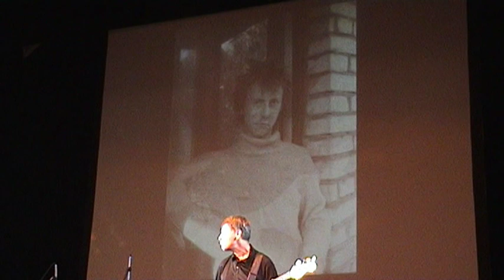АЛЬЯНС / ALLIANCE (1)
Альянс / Al'yans (eng. - Alliance). One of the first Moscow new wave bands. Most popular in 80-ies. "Golden Underground of 80-ies"  festival, Yauza club, May 28, 2009, Moscow. / Фестиваль " Золотое подполье 80-х", клуб на Яузе, 28 мая 2009, Москва. Группа появилась в 1981 в составе: Игорь Журавлев (гитара, вокал), Сергей Володин (гитара), Андрей Туманов (бас) и Владимир Рябов (барабаны). «АЛЬЯНС» стал одной из первых нововолновых групп страны и был популярен в эпоху магнитоиздата, а с течением времени создал собственный стиль и мелодический язык, включавший элементы этнической и современной электронной музыки, а также пост-панка.